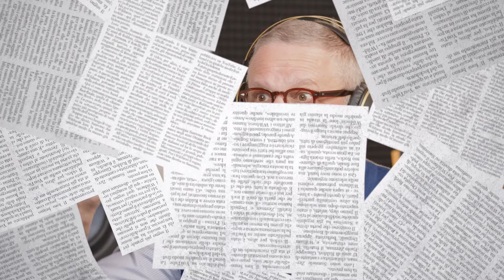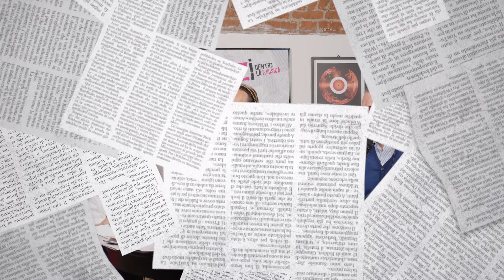EP.15 - I festival estivi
Cosmo e i telefoni oscurati, iDays, Mi Ami, i boutique festival, Marracash negli stadi, Una Nessuna Centomila.